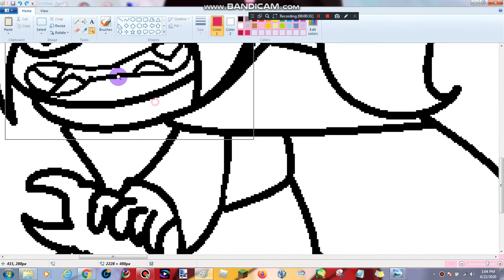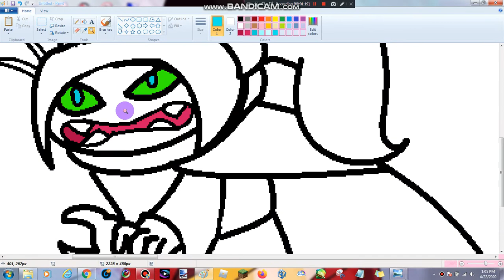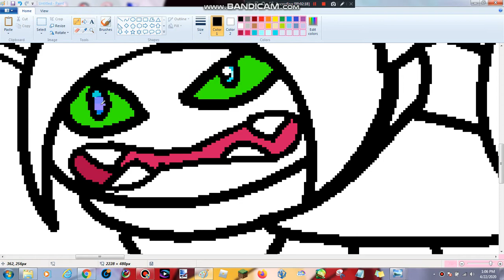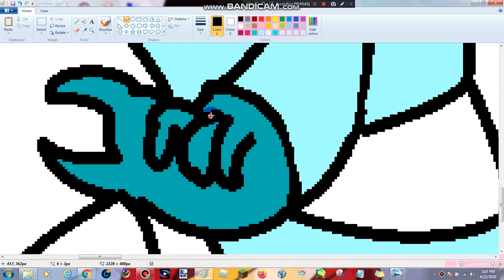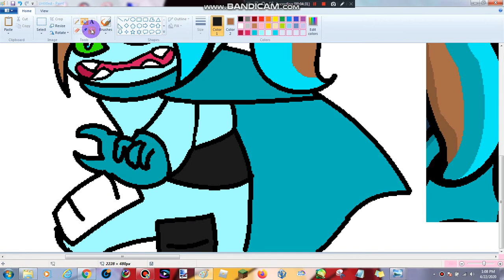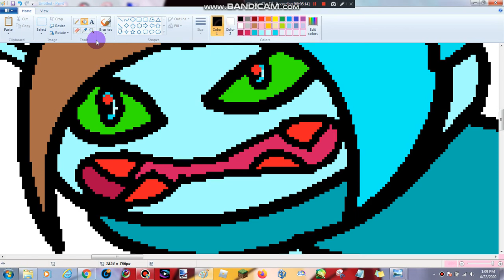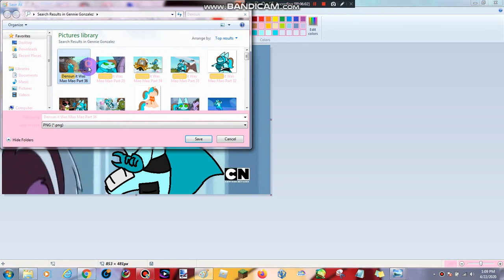Densun to Mao Mao Let's Paint Play Ready Legendary Battle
Tara Strong is Densun Gonzalez Perez is DenisDaily
Bebe Rexha is Connie Brickowski is Peppa Pig
Anna Kendrick is Alpony Rexha is CraftedRL
Andrea Libman is Corcorn Rivera is CorlHorl
Ashleigh Ball is Sketchearth Trip is Sk3tch
Pingu Peppa Pig and The Pals DC SuperHero Girls Infinity Train Teen Titans Go! Victor and Valentino MLP Amy Universe Total Dramarama Regular Show Rainbow Butterfly Unicorn Kitty Apple and Onion